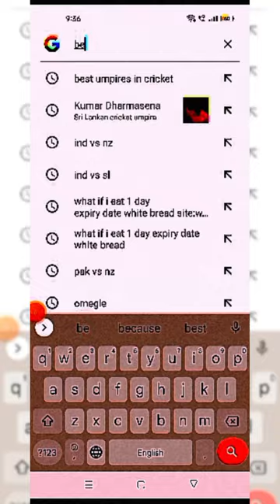STEVE BUCKNOR SUPREMECY 💀🥶